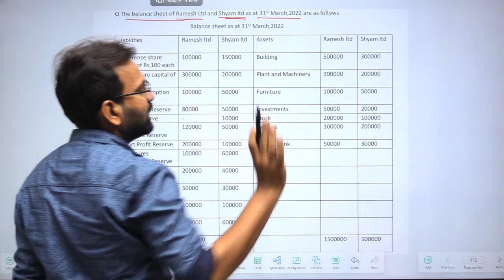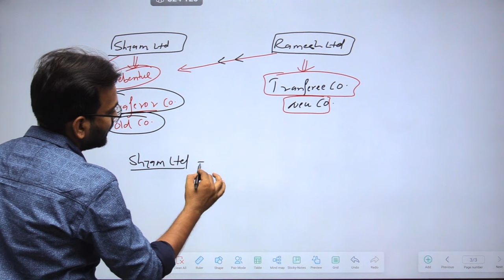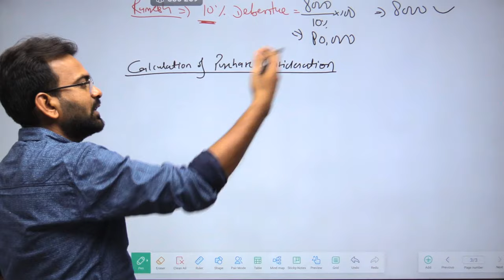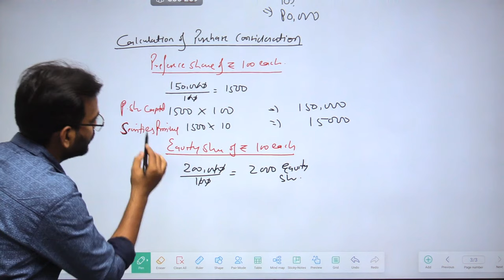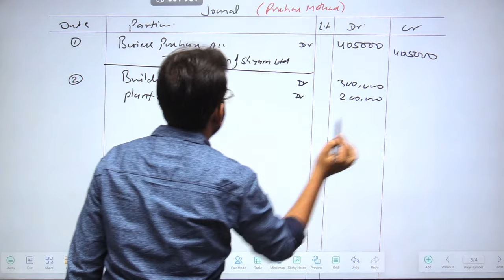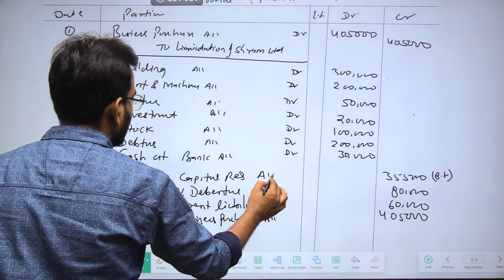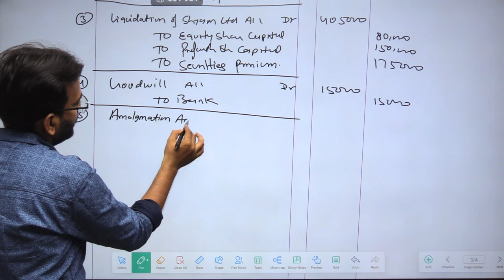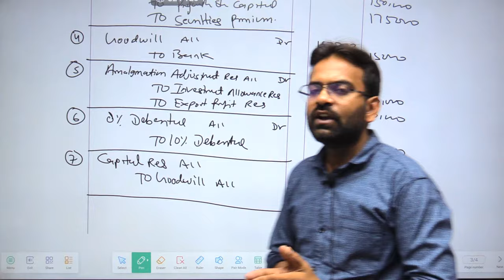Amalgamation Lecture-4 | Numerical Problem | Journal Entries | Corporate Accounting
Amalgamation Lecture-4 | Numerical problem and Journal Entries In The Books Of Transferee Company | Cooperate Accounting

In this lecture I have explain Corporate accounting chapter- Amalgamation of companies  lecture-3 Amalgamation Lecture-3 | Journal Entries In The Books Of Transferee Company for  bcom 2nd year sem 3  Corporate Accounting Bcom and bcom 2 year and 3rd year students thanks.